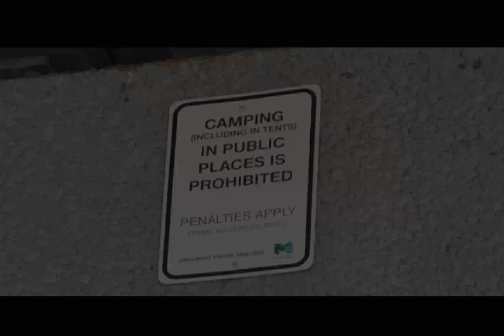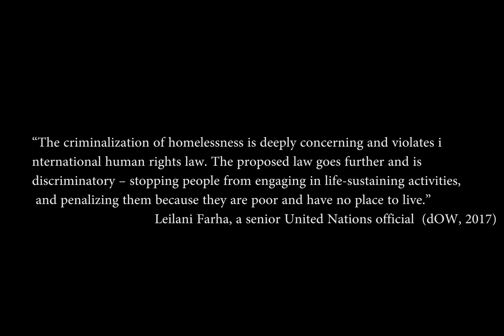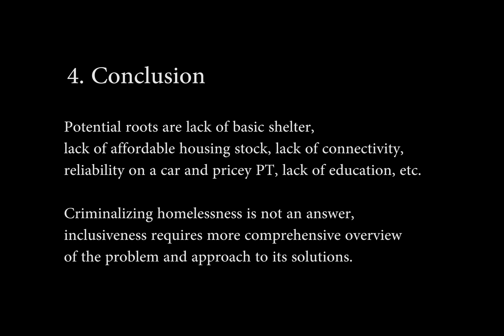Criminalizing Homelessness in Melbourne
Jiabin Zhou 735413，Yu Bai 616038， Ying Li 851219